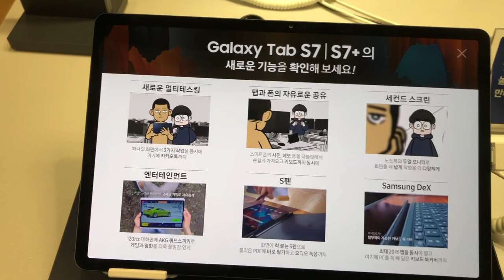삼성태블릿 사러 왔어요. 갤럭시탭 S7 구매했어요.👍